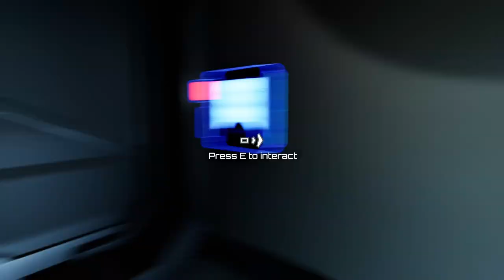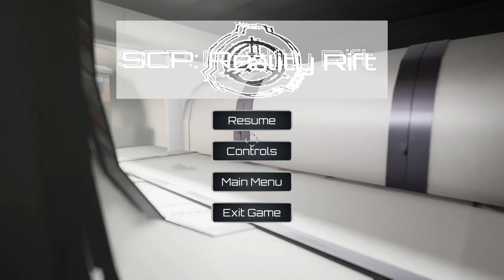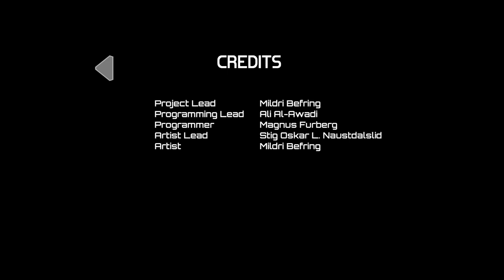SCP: Reality Rift ||| Pre alpha testing and review!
You should check out their discord!